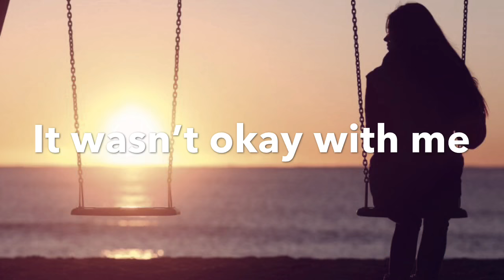Makayla’s Spoken Word